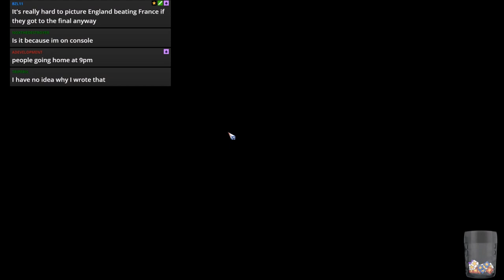Blood Bowl 2 - World Cup 2018 1st Rd Sprinter(Dark Elf) vs. Bud Tugley(Necromantic)!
World Cup Replay!
Sprinter qualified through the DBBC and Bud Tugley qualified by winning CCL season 14 on Xbox.